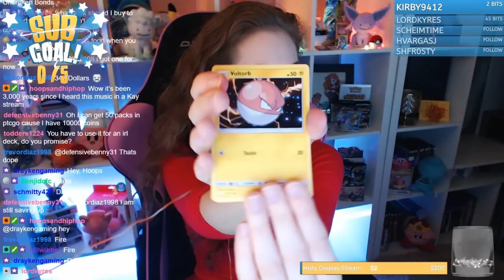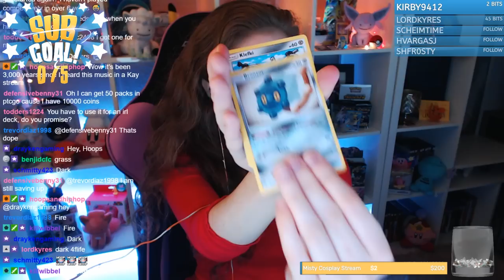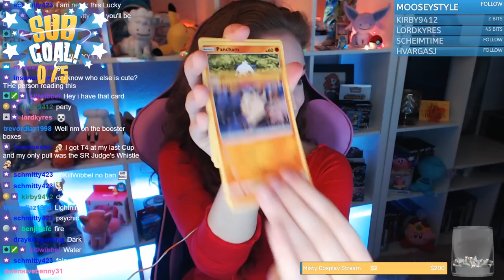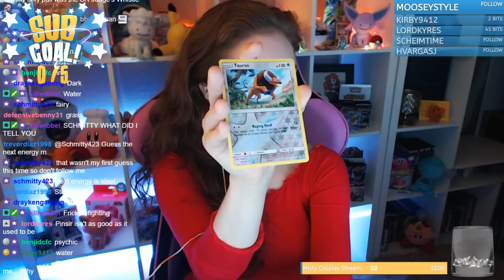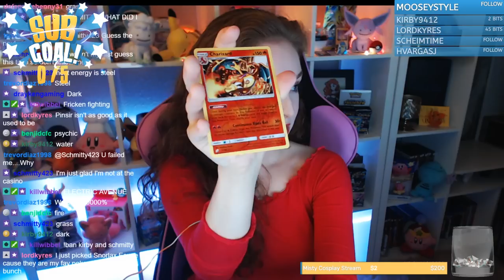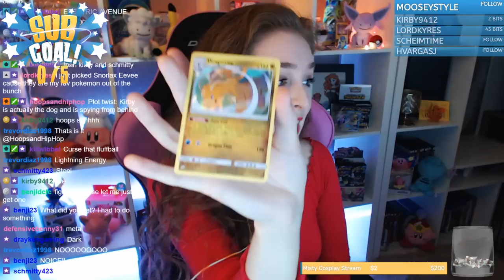Opening A Team Up Elite Trainer Box!!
I received a Pokemon Team Up Elite Trainer Box from a viewer and opened it up on Twitch to fuel my unhealthy addiction to opening all the Pokemon cards oops

Special Thank You To My Patrons:

Austin LaRose
Ben McNamara
Ben Sutton
Billy Adams
Bryan P Tripptree
Cirdon
Cody Farish
Deio Rhys Withers
Diego
Evan Malone
Free Refill
Hamish McIntyre
john crombie
Jonathan Palmer
Jonathan Slatton
Josh Olson
Matthew Finnerty
Max Power
Michael Pakkala
Rodrigue O'Flaherty
TheDane
Tom Moorehead

I don’t own any of the music/images/etc. used. All official Pokémon music/artwork/footage are the property of The Pokemon Company, Gamefreak, or 4Kids.

I think that’s all I’m supposed to say here...OKAY BYE!